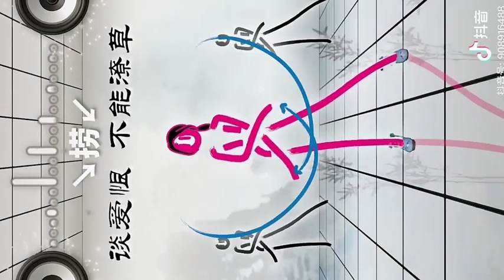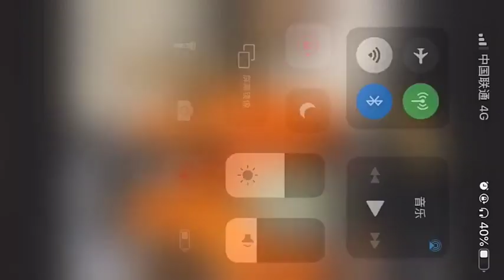Khi có người coi thường bạn và cái kết - Tik Tok Trung Quốc